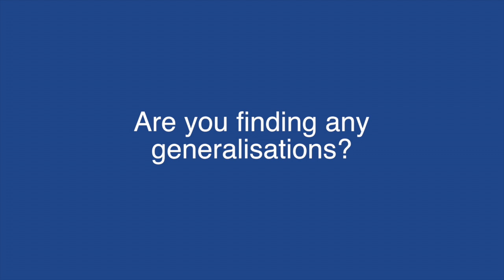Next-generation sequencing in the lymphoid malignancies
Dr Aaron Logan speaks with ecancertv at AACR 2016 about developments in determining the levels of residual disease presence in patients following treatment.

He reports that, utilising the molecular techniques becoming available, detecting the signs of a patients deep disease response are an effective predictor of disease free survival.

With novel technologies becoming standardised techniques, the ability to determine a patients cancer clonotype and search for its remission in greater detail than light microscopy alone may make it possible to improve screening, therapy, and response duration.